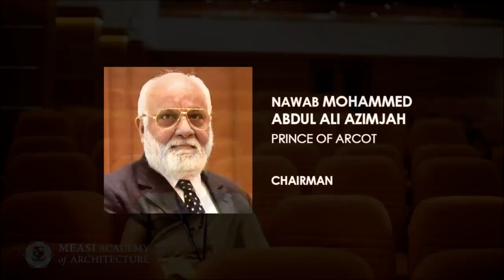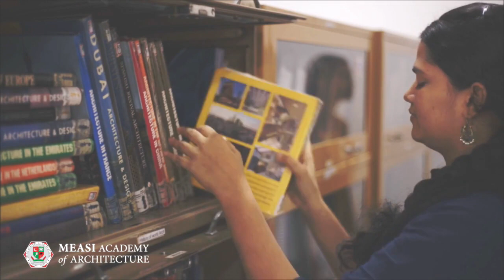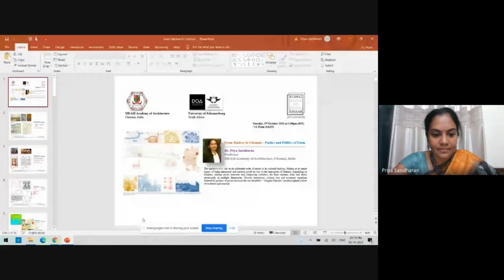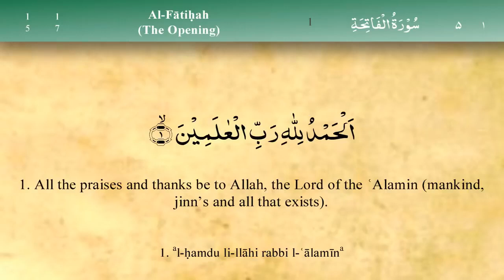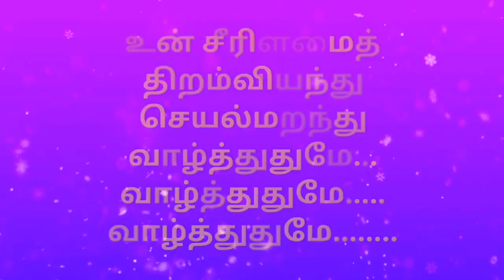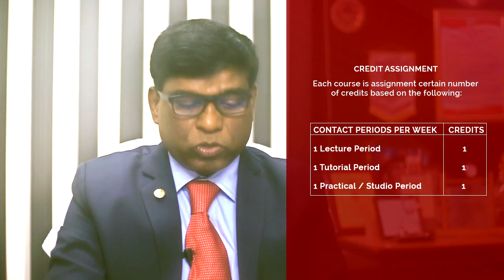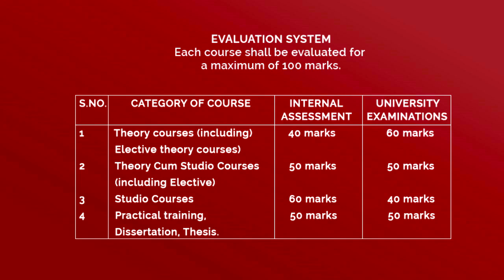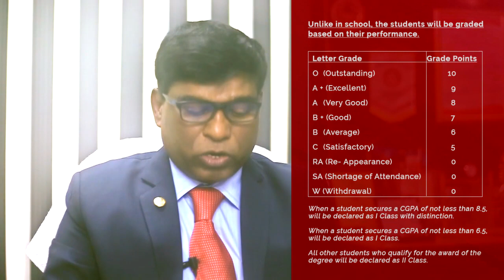MEASI INDUCTION PROGRAM B ARCH 2021 (22/11/2021)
This video is about the B.Arch Induction Program 2021 held on 22/11/2021 on Zoom Meeting.